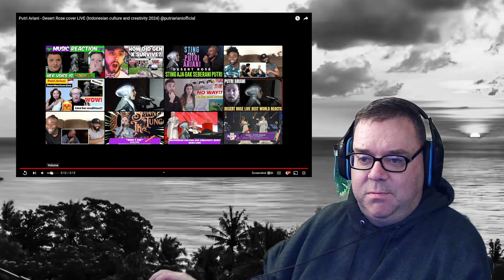PUTRI ARIANI - "Desert Rose" - (Sting Cover) | American's First Reaction!!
Putri Ariani - Desert Rose cover LIVE (Indonesian culture and creativity 2024) @putriarianiofficial
Putri Ariani's First live performance of "Desert Rose" (Sting cover) performed at the Indonesian Culture and Creativity 2024. Victors Reaction